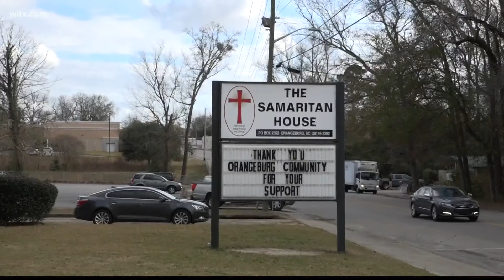New coronavirus protections at Orangeburg's Samaritan House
The Samaritan house is the only homeless shelter in the area.